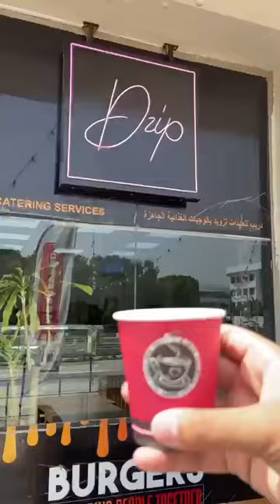So I went to Dubai's Drip Burgers!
American expat currently living in Dubai. Originally hail from the UK, but decided to make the big move to the UAE. It has been an incredible experience so far, and I am loving every minute of it!